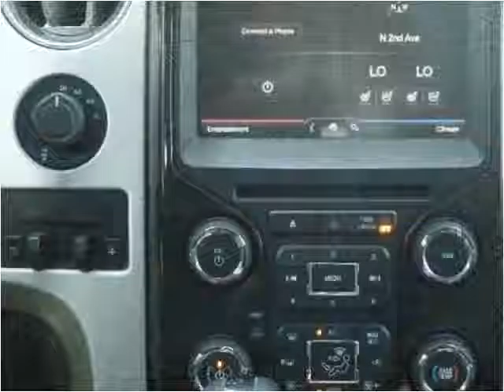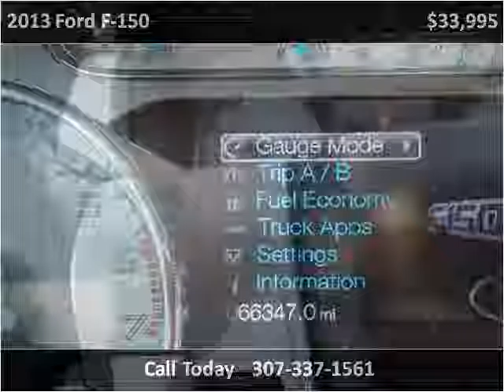2013 Ford F-150 Used Cars Mills WY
This 2013 Ford F-150 is available from World Class Autos.